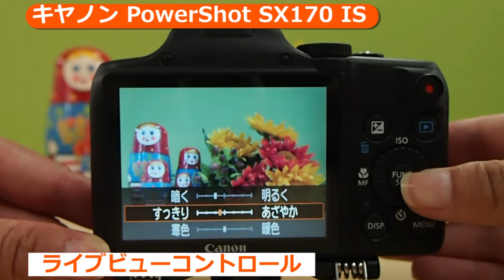キヤノン PowerShot SX170 IS (カメラのキタムラ動画_Canon)